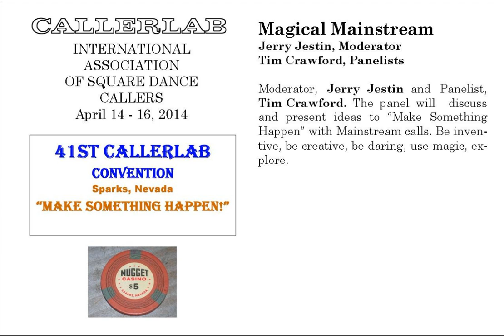2014 CALLERLAB Conv Magical Mainstream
2014 CALLERLAB Convention, Reno (Sparks), NV
Magical Mainstream
Moderator, Jerry Jestin and Panelist, Tim Crawford. The panel will  discuss and present ideas to “Make Something Happen” with Mainstream calls. Be inventive, be creative, be daring, use magic, explore.